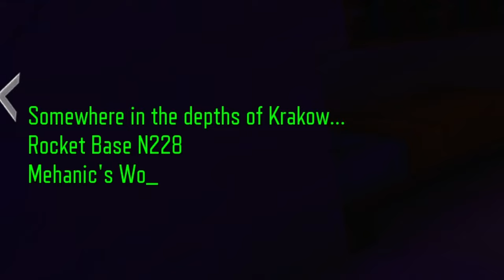Going in blind into the TOUGHEST zombies EASTER EGG | Rocket Baza (Black Ops 3)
From the creator behind Vokzal Zombies, Zyhramov is back at it with ANOTHER absolute banger of a custom CoD Zombies map! Just when the piglins thought their wild ride was over, they stumble upon a portal that zips them straight to their old buddy Mehanic in Krakow. Now, you’re in for an insane BO3 Zombies adventure—where robbing banks, buying outrageous weapons, and causing chaos on a space station are just the beginning. Oh, and did we mention you’ll blast off into space to take on Herobrine’s assistant? Yeah, it’s a wild mashup of custom zombies action and Minecraft Zombies madness. What could possibly go wrong this time?